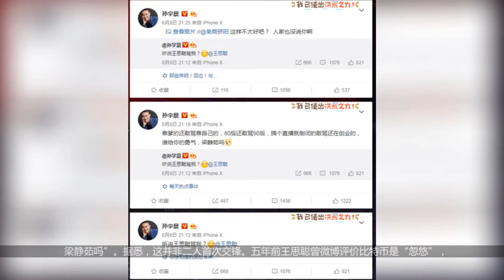孙宇晨嘲笑王思聪靠拼爹，网友：靠爹也比靠骗的强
孙宇晨是近日以456万美元拍下拍下巴菲特午餐的人，他在微博上直接与王思聪开撕，并坦言评价王小川是打工者，而自己是创业者，他没有办法和自己比较